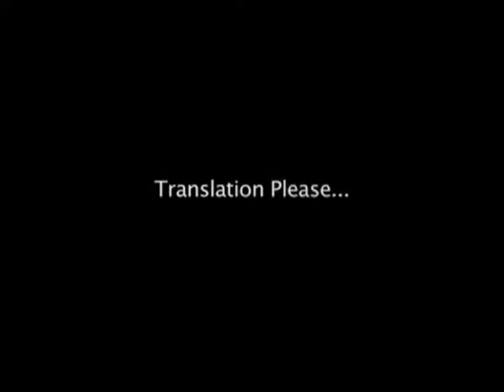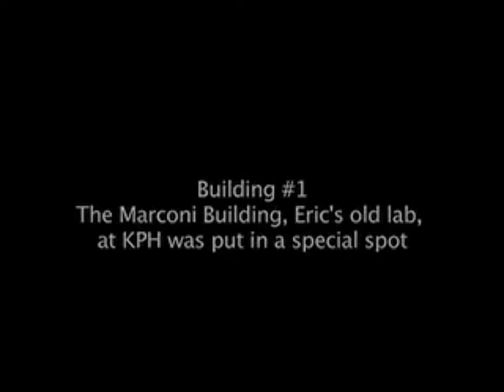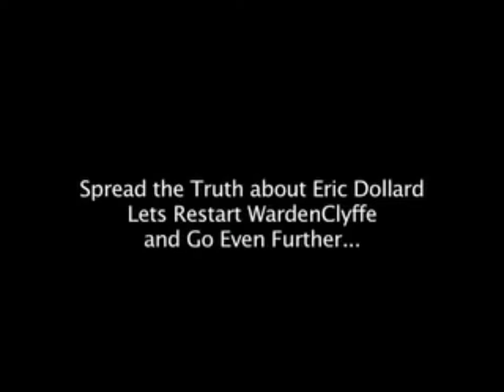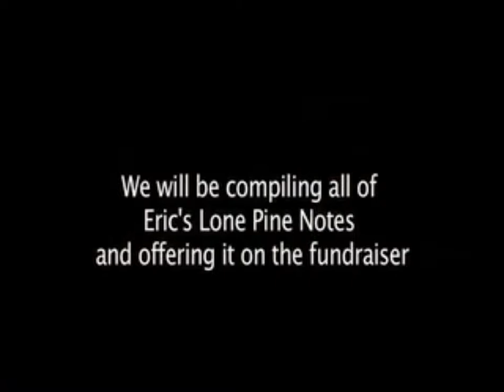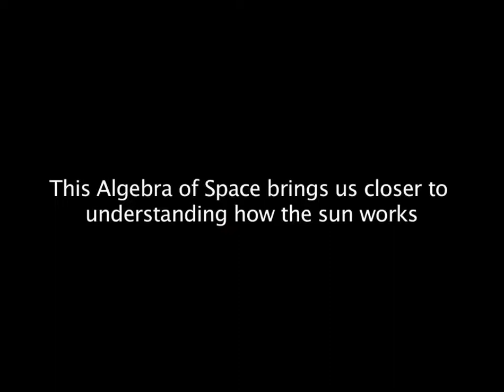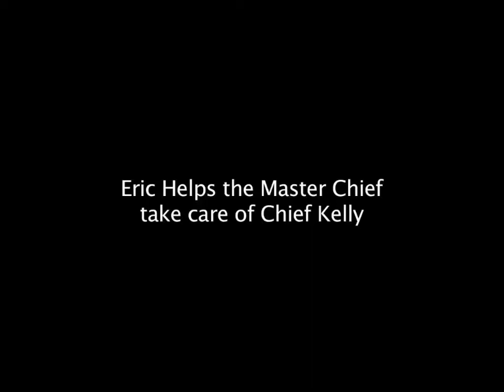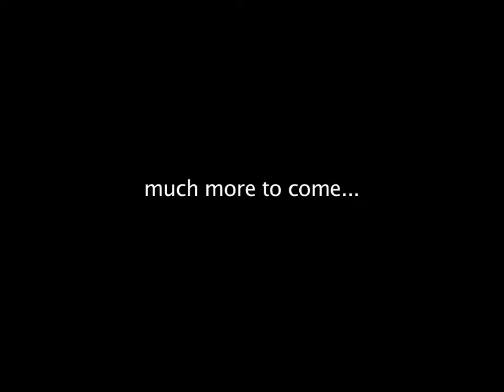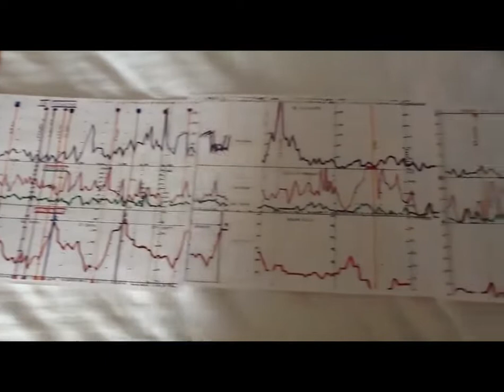Eric Dollard. Modern GENIUS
Eric P. Dollard started his science career early as a child prodigy with a mind and ethic rivaled only by the likes of Tesla or Steinmetz. However, his passion for true and free science has yet to go over well with the highly funded mainstream scientists who work for the highest bidder (like the big power companies).

He has been on track to go down in history with the other true genius' who tried to improve the world just to end up silenced, suppressed, or worse! Let's not let that happen!

You can help. Please, please, please consider supporting this beautiful soul!
Or you can simply share his FREE work with any science fans!

📷 Follow our Founders! 📷